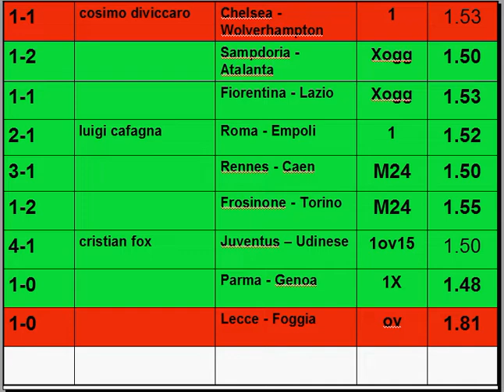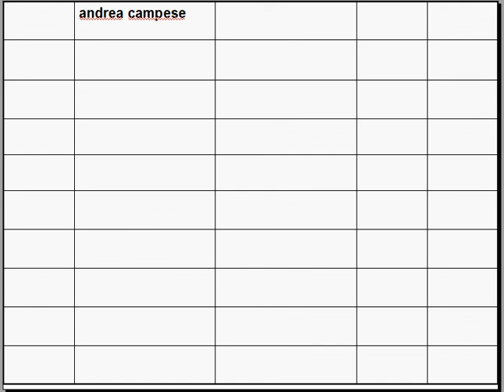Risultati del Club della scommessa N°9 SECONDA FASE - scommesse pronostici sistema calcio